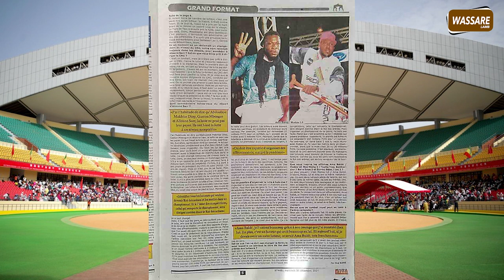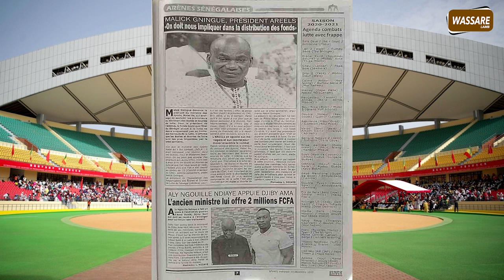Serigne Mbacké Ndiaye, ancien ministre "je n'étais pas pret á diriger le CNG" |Revue de presse